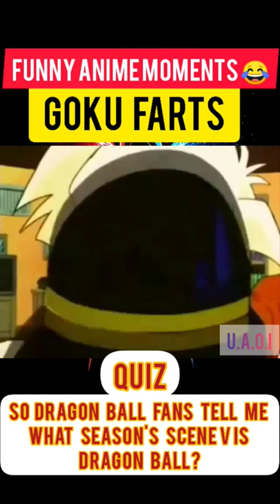Anime funny moment | Goku farts